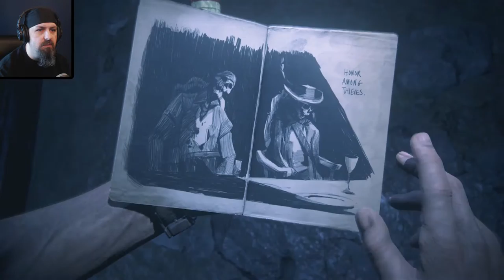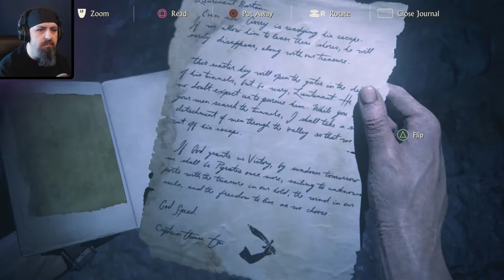Xaine Plays : Uncharted 4 A Thief's End [Ep35] "Faking it...."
The Final outing for Nathan Drake and Sully!
Part 35 of a gameplay walkthrough series of Uncharted 4 : A Thief's End with commentary and review.

 ESRB Rating :  T (Teen)

Content Descriptors: Blood, Language, Use of Alcohol and Tobacco, Violence

Rating Summary: This is an action-adventure game in which players assume the role of Nathan Drake as he searches for a long-lost treasure. As players explore ancient ruins, they use pistols, machine guns, rocket launchers, and grenades to kill enemy thugs, soldiers, and mercenaries. Players can also use stealth takedowns and melee attacks (e.g., choking, neck snapping, fist fighting) to incapacitate enemies. Firefights are highlighted by realistic gunfire, large explosions, and blood-splatter effects. A handful of sequences depict characters getting stabbed or beaten with clubs; one sequence depicts the shooting of a defenseless guard during a prison break. During the course of the game, characters can be seen smoking cigarettes or cigars; a handful of scenes depict characters drinking bottles of beer or glasses of scotch. The words “sh*t” and “a*shole” appear in the dialogue.

Years after the events of Uncharted 3: Drake's Deception, Nathan "Nate" Drake, now retired as a fortune hunter, has settled into a normal life with his wife Elena Fisher. His world is then turned upside down when his older brother Sam, long believed to be dead, suddenly reappears seeking Drake's help. Along with Victor "Sully" Sullivan, they embark on a race against time, across the globe, from the snow-capped peaks of Scotland to the island nation of Madagascar, in pursuit of a conspiracy behind Libertalia, a long lost pirate colony, and its fabled pooled pirate treasure. Nate must also contend with rival treasure hunter Rafe Adler, who has partnered with mercenary Nadine Ross and her PMC, Shoreline, to help him locate Libertalia. Naughty Dog outlined the game's plot as "his greatest adventure yet and will test his physical limits, his resolve, and ultimately, what he's willing to sacrifice to save the ones he loves

Developer: Naughty Dog
Release: May 10, 2016
Platforms: PlayStation 4
Publisher: Sony Interactive Entertainment
Lets Play : Uncharted 4 : A Thief's End